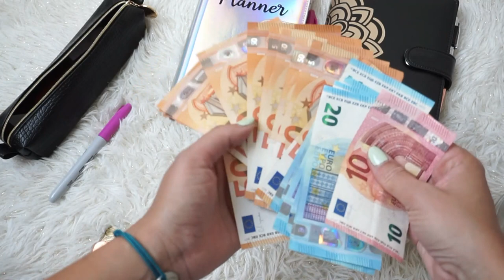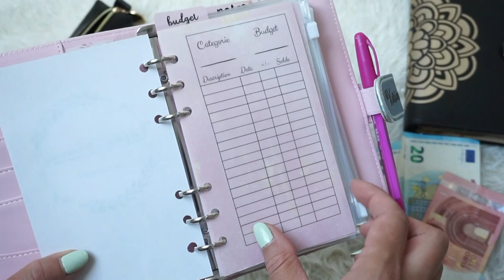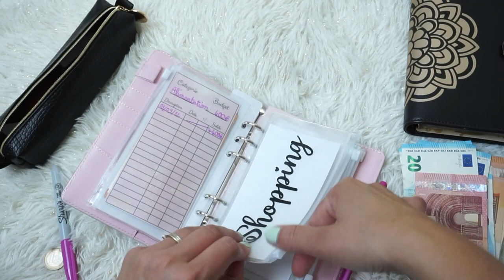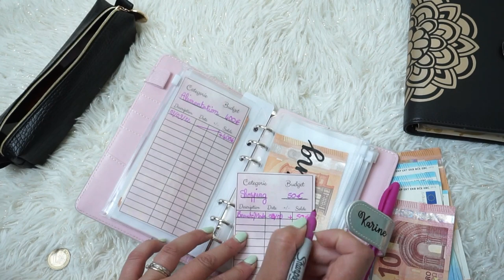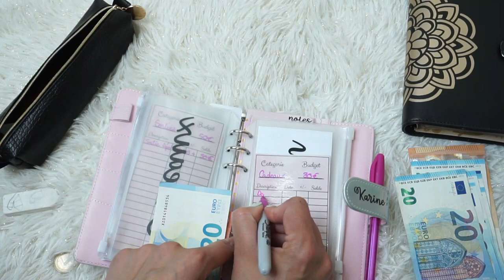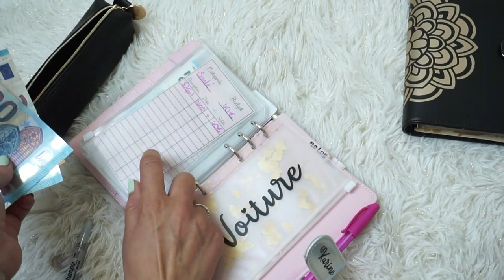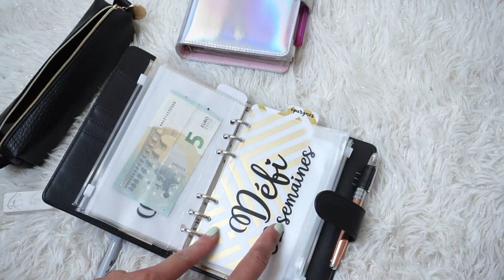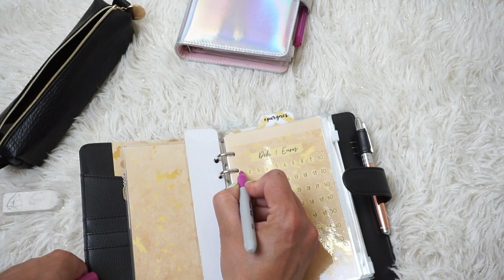1er Remplissage d'enveloppes BUDGÉTAIRES {Septembre}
➳ La Chaîne Budget dont je vous parle en vidéo est @Emrys_charlotte_life_budget
➳ Le lien de la tirelire: Ourleeme Compteur Automatique de pièces, Tirelire Grande capacité, Tirelire Épargne Numérique, Tirelire avec écran LCD, Cadeaux pour Enfants, 1.5L, Euro
➳ Les liens des Budget Planner:

➳Mon Vinted: @kreenmissboop